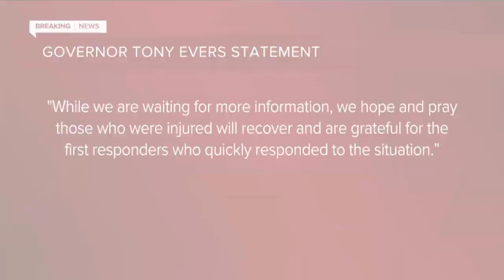Three dead, including suspect, in Ashwaubenon Oneida Casino shooting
Three people are dead, including the suspected shooter, after a shooting at Oneida Casino in Ashwaubenon Saturday night, local law enforcement officials confirm.